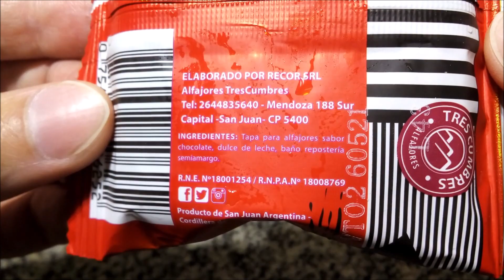Tres Cumbres Urbano Alfajor Negro sabor Chocolate relleno con Dulce de Leche (de San Juan)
Alfajor clásico de chocolate relleno de dulce de leche. Peso neto 50g.
Elaborado por: Recor S.R.L. - Alfajores TresCumbres ( RNE 18001254 ); San Juan, Argentina.

Ingredientes: tapa para alfajores sabor chocolate, dulce de leche, baño repostería semiamargo. (Copia textual de lo que informa el envase...)

Información nutricional (Copia textual del envase, nótese que es obviamente incorrecta):
Porción 50g (1 porción)
Valor energético: 269 Kcal/J (135% VD)
Carbohidratos: 55,31 gr. (28% VD)
Proteínas: 5,29 gr. (3% VD)
Grasas totales: 25,17 gr. (13% VD)
   Ácidos grasas saturadas: 0,22 gr.
Fibra alimentaria: 0,21 gr
Sodio: 134,1 mg (0% VD)